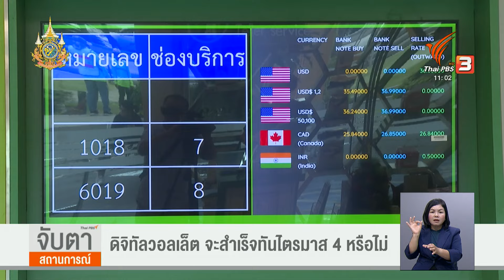"ดิจิทัลวอลเล็ต" จะสำเร็จทันไตรมาส 4 หรือไม่ | Thai PBS News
วันนี้ตามกำหนดการประชุม ครม.สัญจร เดิมมีวาระจะเคาะงบดิจิทัลวอลเล็ต 1ล้าน 2 แสน 2 หมื่นล้านบาท แต่ล่าสุด มีรายงานว่าจะยังไม่มีการพิจารณาในวันนี้ น่าสนใจว่าท้ายที่สุดแล้ว ประชาชนจะได้ใช้เงินดิจิทัลวอลเล็ตตามแผนกระตุ้นเศรษฐกิจที่นายกฯ สัญญาว่าจะได้ใช้ในไตรมาส 4 นี้หรือเปล่า